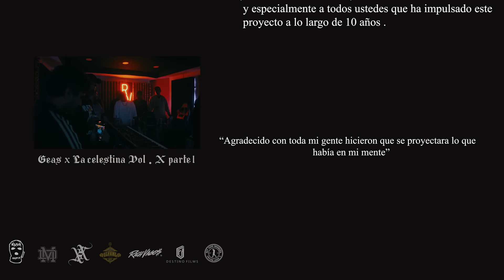Geassassin X La Celestina Vol. X Parte I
1. No Pain: 00:00 - 2:52
2. Tu Juego: 2:53 - 6:12
3. Fuck The Shit: 6:13 - 9:09
4. La Carta: 9:10 - 12:48
5. Muerto En Vida: 12:49 -16:46

Creditos:
Interpretada por: Geassassin, La Celestina
Escrita por: Gustavo Adolfo Castillo Leos
Producida por: Casa Groovie
Mezclada por: Julio Lara
Máster: Julio Lara
Teclados: Felipe Ceja casillas
Batería: Enrique Celestina
Bajo: Julio Lara
Saxofón: Félix Acosta Sanabria
Guitarra: Alfredo Luna

RICH VAGOS 2024.